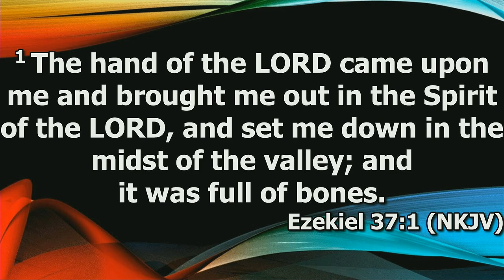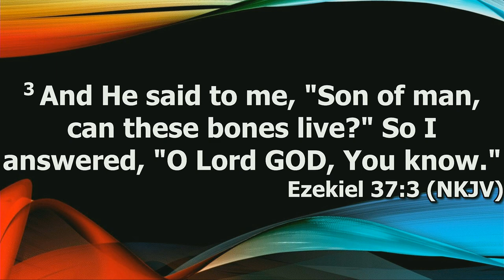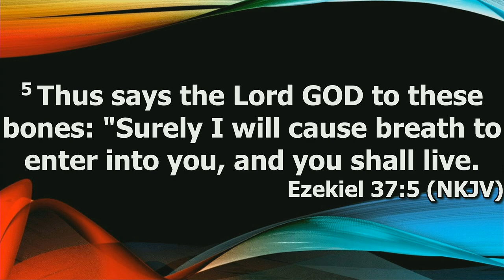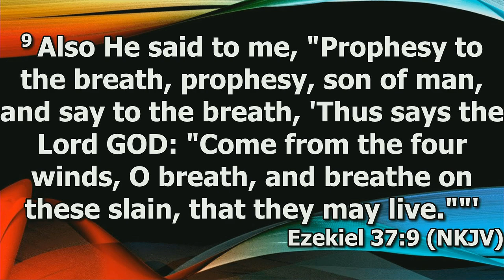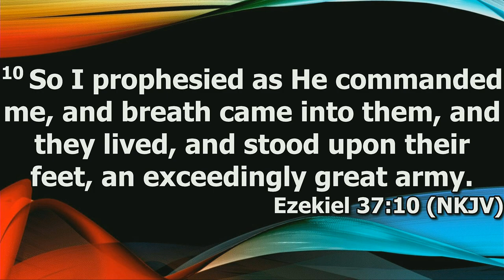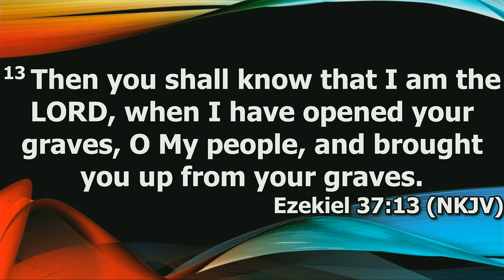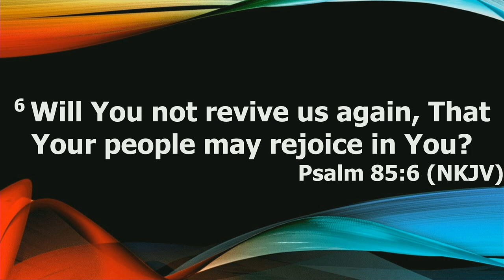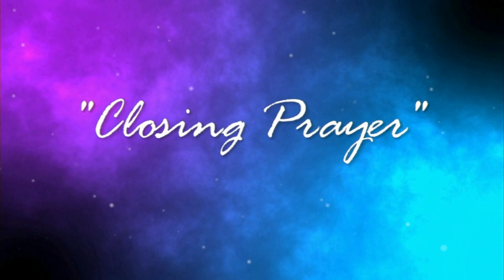"Dry Bones" by Pastor Michael Franklin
Pastor Michael Franklin's message "Dry Bones" was recorded Wednesday evening May 15, 2024 at Rye Hill Baptist Church - Fort Smith, Ar. Enjoy the message and may God Bless.

Ezekiel 37:1-14